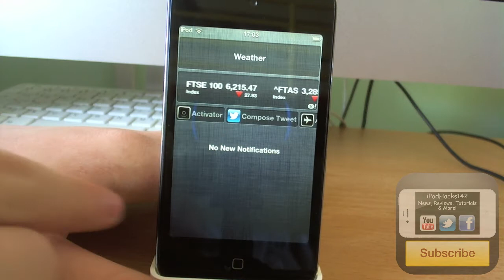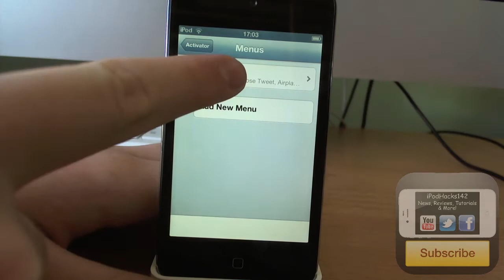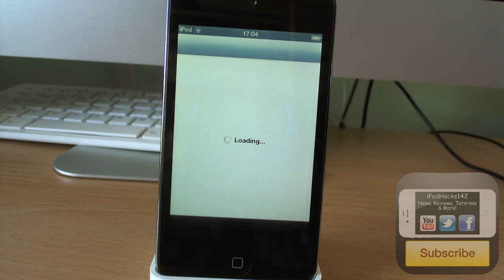Custom Activator Actions in Notification Center | Actiwidget Cydia Tweak Review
Name: Actiwidget
Price: Free!
Developer: Ryan Petrich

Leave a comment or PM me if you have any questions.
Need help with anything iOS, mac, windows or android? Then message your problems/questions to @iSupportiOS on twitter. Expect a fast reply!

iCraft minecraft server (my server): vanilla.mc-icraft.net